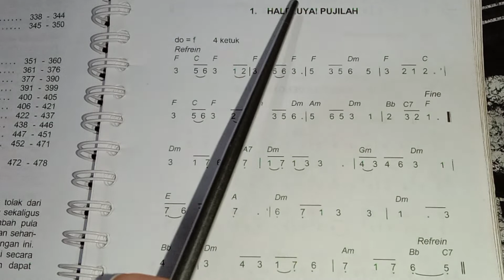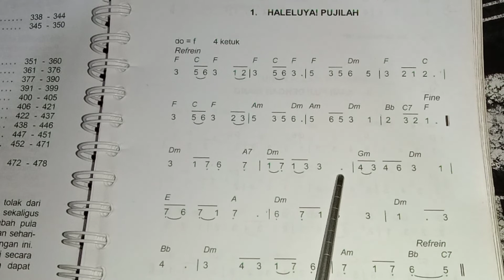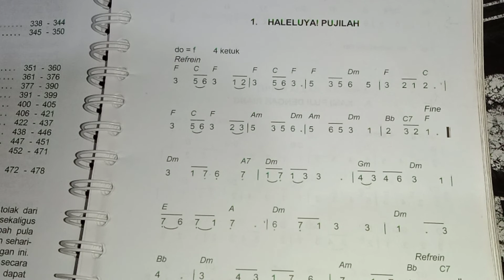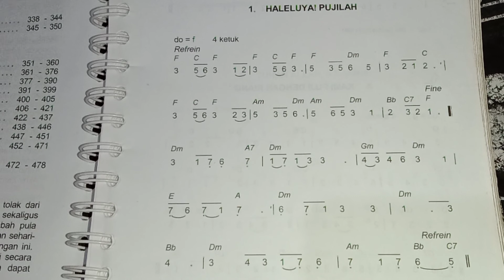Tutorial Baca Not || Kidung Jemaat 01